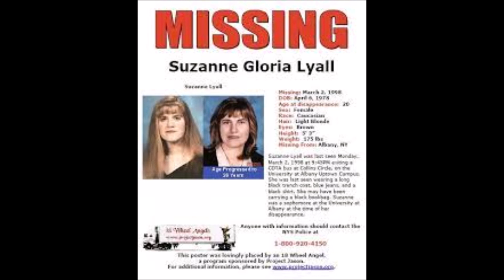ZÁHADNÉ ZMIZENÍ: SUZANNE LYALL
Vysokoškolačka zmizela neznámo kam...